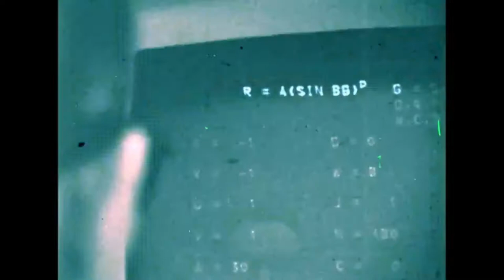Fields Ohio: Entering The Temple at Vesta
Fields Ohio
Song: Entering The Temple at Vesta
Album: Litha
2021

Fields Ohio is Christine Annarino and Eddie Palmer. Long Distance collaboration from Ohio to New York. Lofi Beats, banjo, ukulele, guitar, bass, percussion, synths and keys.